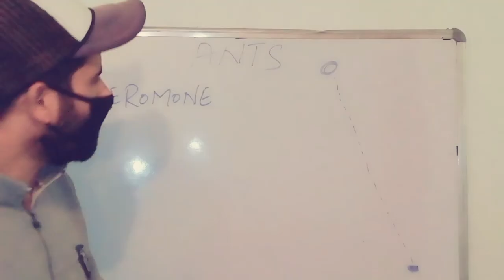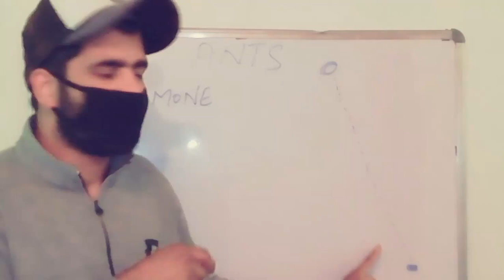Why do Ants walk in a line?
Scientific explanations of all the daily life question.

Ants are beautiful creatures on this earth. There are so many species of ants living on earth. The very interesting thing about them is that they move in a line.
This is because of a chemical, pheromone, secreted by them. All the ants follow this chemical and attain a line path.